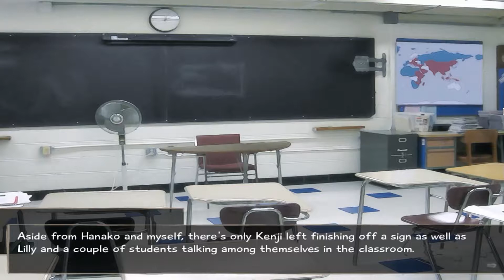Let's Play Katawa Shoujo - Part 9 (Blind)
So I'm pretty sure I'm taking the Hanako route right now, but who knows. I'm excited to see how things pan out!

Like I said, sometimes I have trouble recording this game, but stick with me and I promise you I will get it done. (;